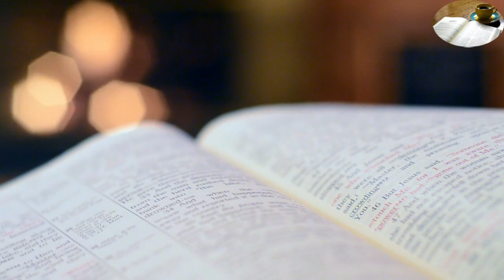DECOUVREZ L'EVANGILE / KfEvangile, Lundi, 24ème Semaine du Temps Ordinaire / 18.09.2023